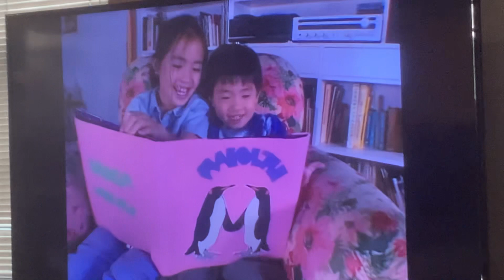Elmo World Penguins Footage